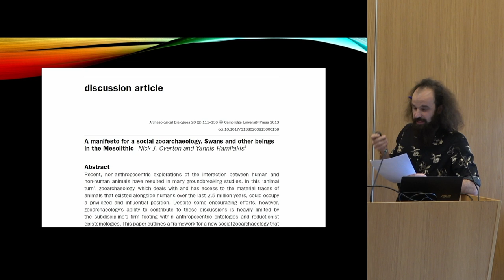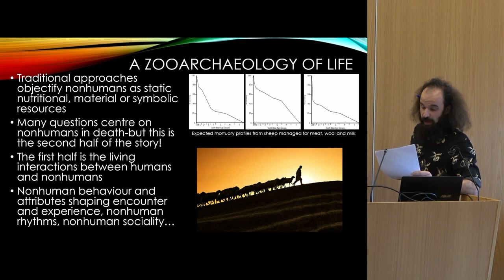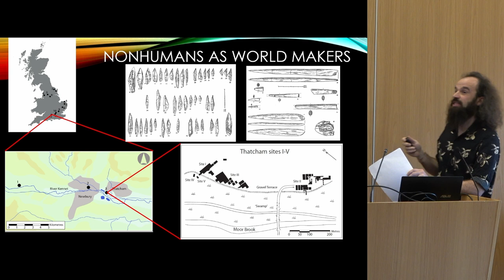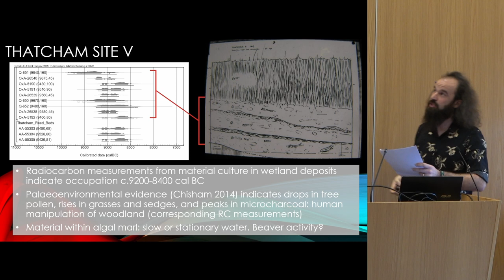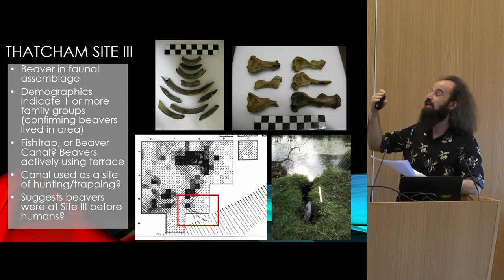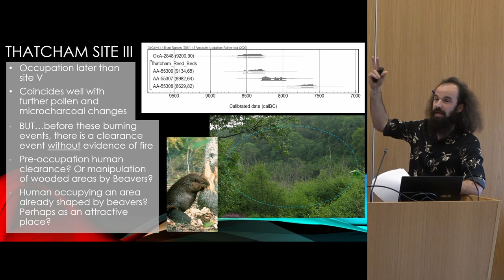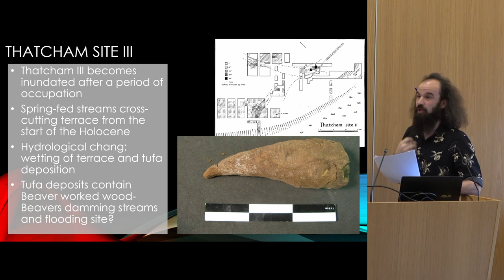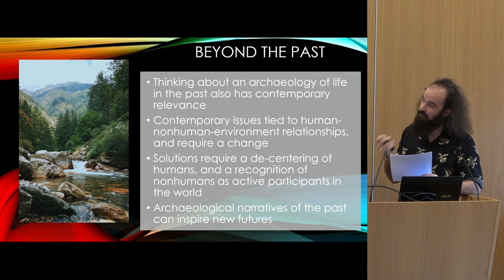A Zooarchaeology of Life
Nick Overton (University of Manchester)

The role of nonhuman animals in our archaeological accounts of the past are currently changing
in light of a range of multispecies studies and approaches that look to de-centre humans, and
explore the active role nonhumans may have played in past times and places. This paper will
present examples for Mesolithic Europe that elucidate the ways in which a multispecies
approach to archaeological data provides a strong foundation for narratives that seek to
examine how nonhumans shaped environments, human-nonhuman relationships, and humans
lives, practices and identities. Furthermore, this paper will also argue that such
‘Zooarchaeologies of Life’ are important, not just to understand life in the past, but also as
important narratives that help us reconsider our own relationship with the world around us
today, in the light of growing concerns over biodiversity loss, environmental destruction and
climate crises. Multispecies accounts of humans and nonhumans in the past, which resist
imposing modern economic conceptions of the animal in terms of calories or raw material, are
powerful tools for challenging current perceptions, and present powerful multispecies
alternatives for our futures.